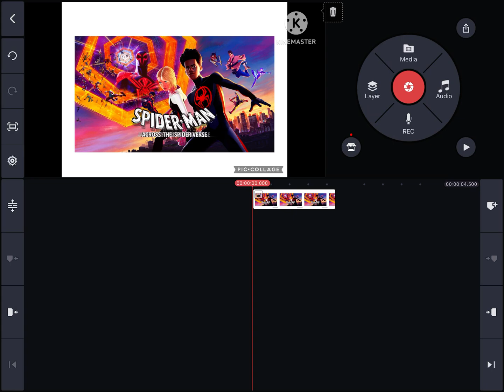Here’s The Movie I’m Gonan See Probably (sorry if I don’t have enough storage)